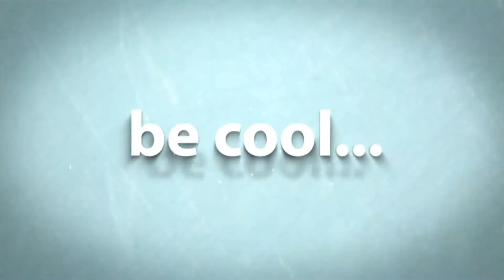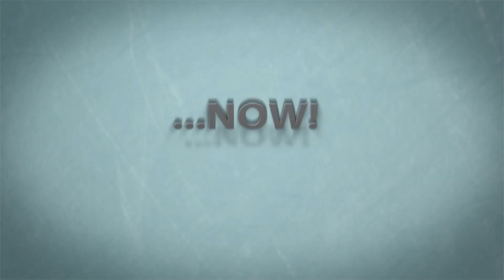Kids take over the show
In this episode of The Crazy Family Show. Crazy Xander and Crazy Ella take over the show. I gave them my phone and told them to go crazy with it and have with it making their own episode. Now just to be clear I have not watched any of the footage. I simply just edited the clips together. Therefore I am watching this for the first time. As they say kids say the darndest things. Really goes a long way.

Don't forget to head on over to facebook and check out our facebook fan page.

Follow The Crazy Dad on twitter @deanomac25